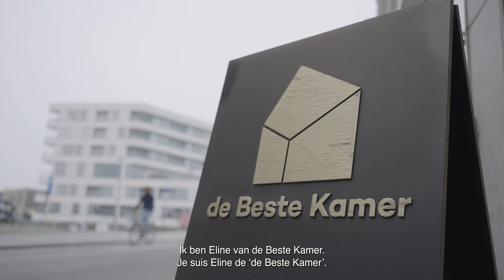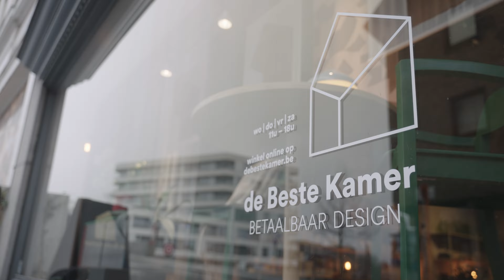DE BESTE KAMER X Surfaces Studio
Gezeefdrukt textiel voor @debestekamer.be 👀

In het kader van het DESIGN IN SHOPS project werd interieurwinkel De Beste Kamer uit Kortrijk gematcht met grafisch bureau @surfaces.studio uit Rijsel. Naast een nieuwe huisstijl ontwikkelden ze 25 gezeefdrukte doeken die de shop zal inzetten in hun etalage. Op die manier worden de getoonde producten meer visibel zonder deze volledig van de winkel af te scheiden. Het resultaat kan je nu in de winkel gaan bekijken! Ook de ideale locatie voor jouw kerstcadeaus! 🎄🎁

Met DESIGNINSHOPS willen @stadkortrijk en Designregio Kortrijk kleur geven aan Kortrijk als stad van innovatie en design. Het project wordt gerealiseerd in het kader van DesignIn interregfrancewallonievlaanderen.